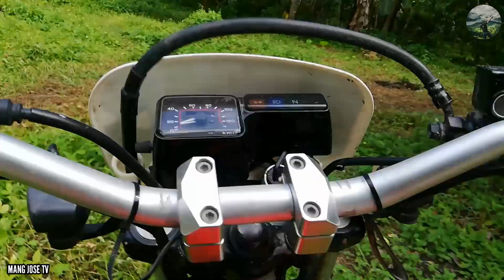Farm gaming with my Honda XR200 | Tampakan So Cot | Backyard Flat Track & Pool at the Farm